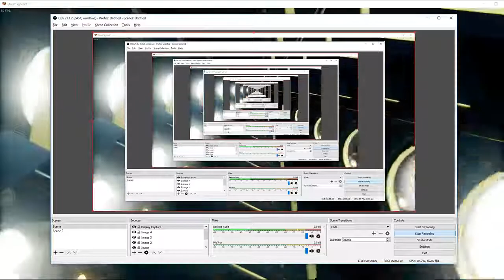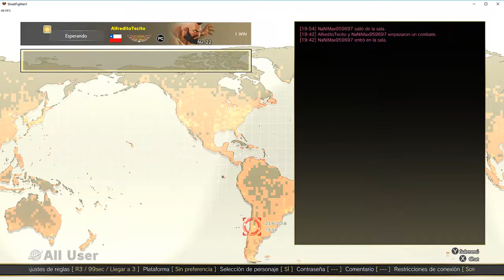SFV vs Nanimax (Super silver)